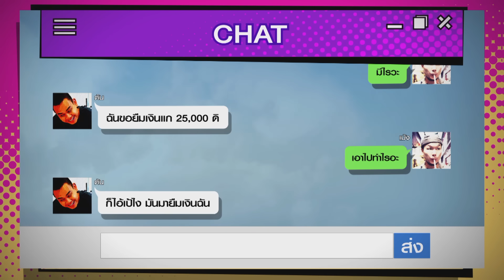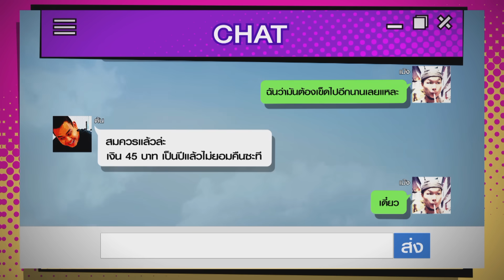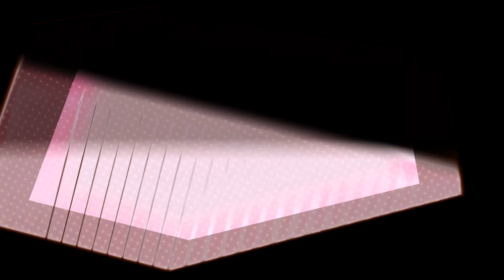ตลก 6 ฉาก | 23 มี.ค. 62 [2/4]